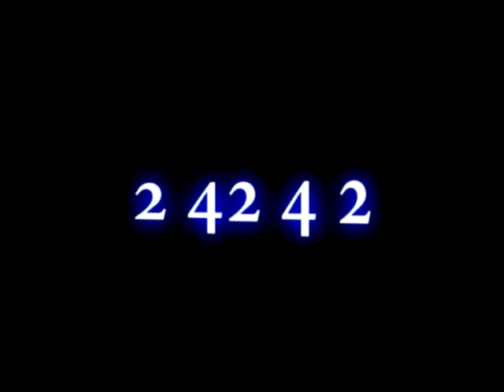708 - EP Sampler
A Sampler of our new EP
Includes : Snowman , We Get it in, 2 42 4 2, Mondays
Enjoy!! And Tear yo Hood up!!